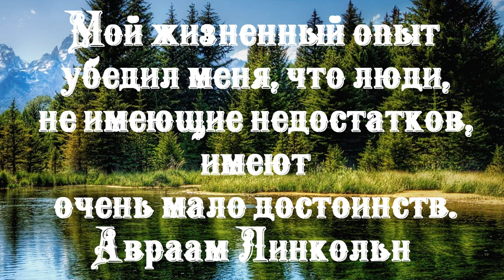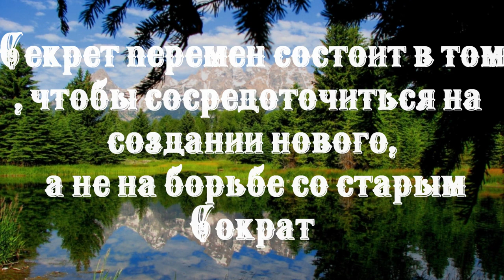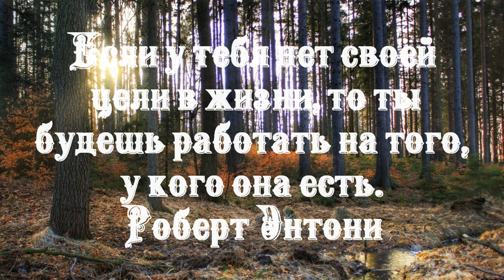Кто мягко стелет для колен, тот голову не прочь отрезать. Лопе де Вега.